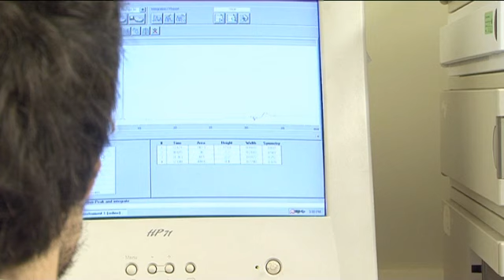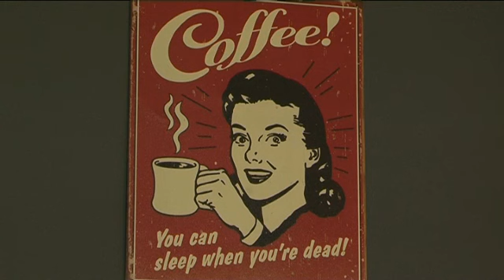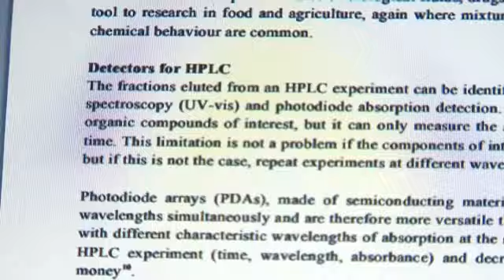The Magic of Coffee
A short documentary about the effects of caffeine.

Director and Producer: Rachid Moutiq
Scientist: Pedro Zino